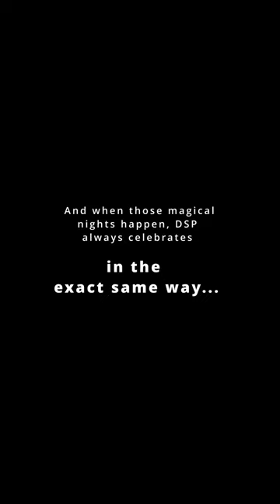That Being Said Shorts: Bustin' for Jpegs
Big ups are in order to Mario Faker for the gifs I used and obviously @neilcic for the song (and @RayParkerJuniorVEVO) that was the inspiration. Also shoutouts to Darksy Dephil for the art used in the ending!

Bonus points if you find the @ShinkoFleur Easter Egg.. :)